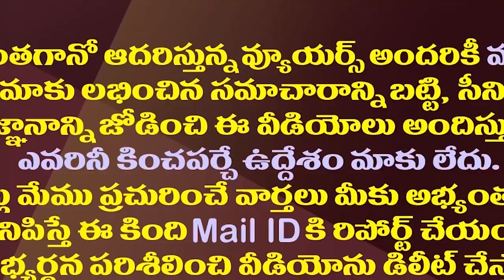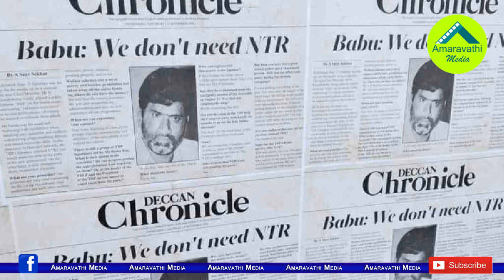చంద్రబాబు మరో యూటర్న్ తీసుకున్నట్లేనా?| Why Chandrababu Left NTR Name Change Issue?